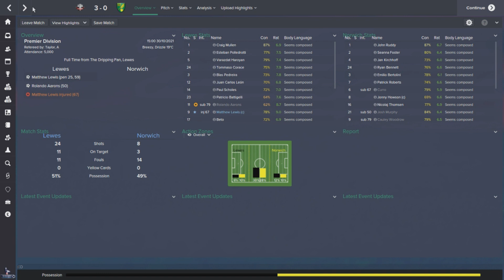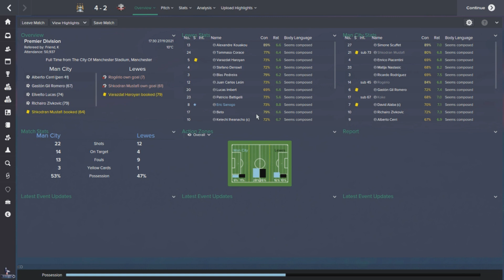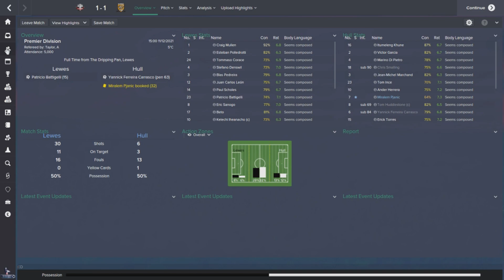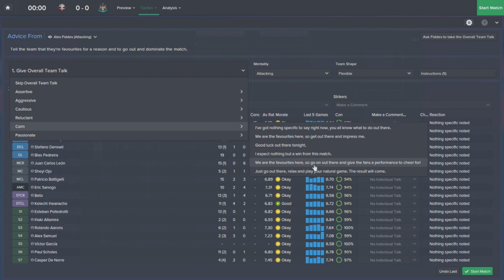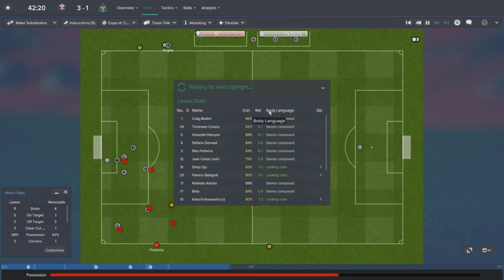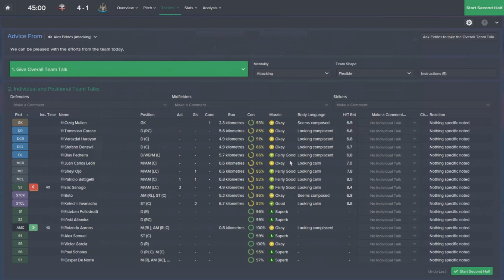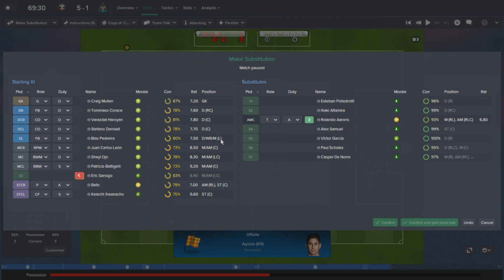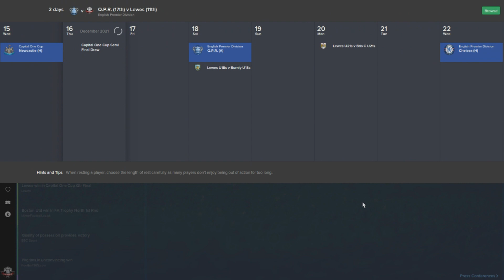Tracksuit to the Top: Episode 65 | Football Manager 2015